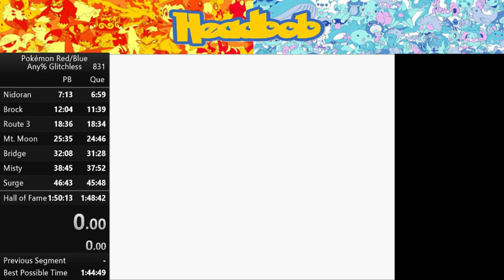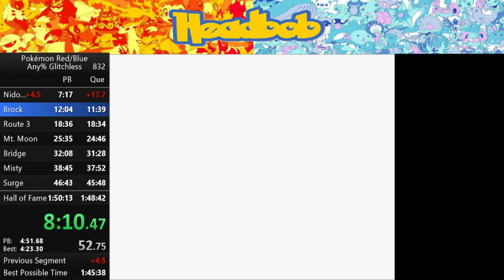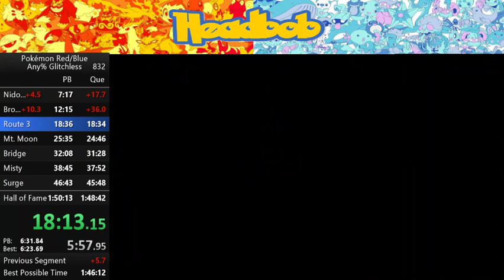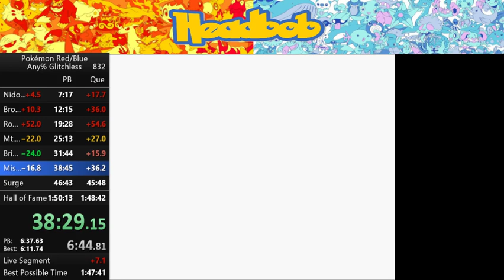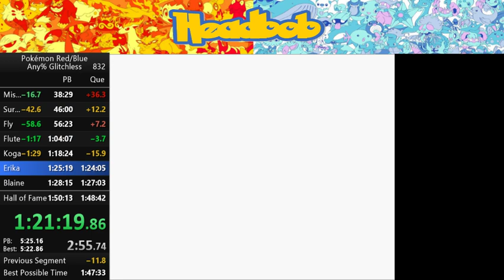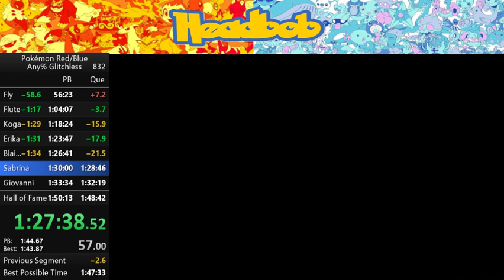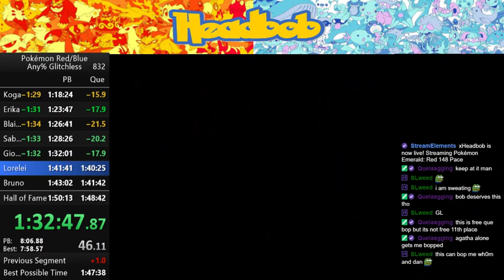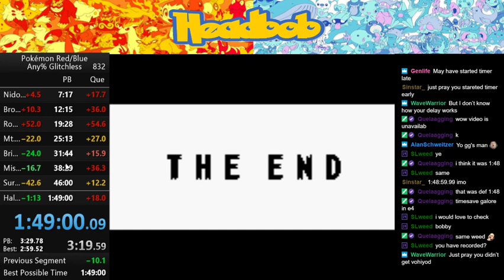Pokemon Red Any% Glitchless in 1:48:59.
Had to frame count it on stream afterwards, good times :)
I cannot express how many 1:48/1:49 times I've lost before I got this time, and how happy I am to finally be through it. Really terrible early game until Mt. Moon, bad Nugget Bridge, terrible Misty, but after that it was an insane run all the way to agatha :)